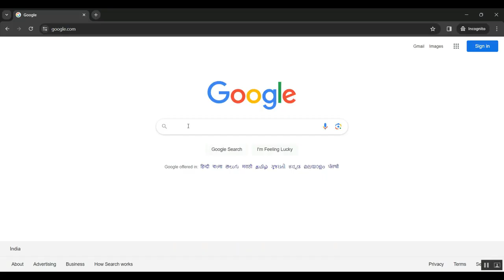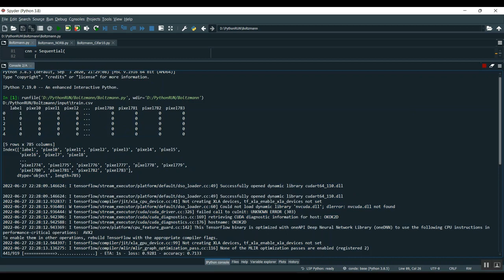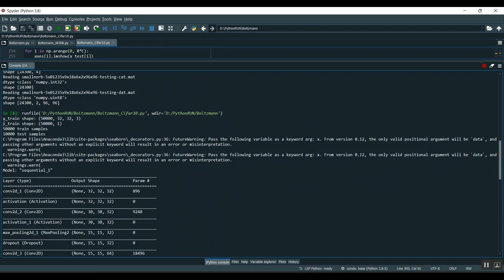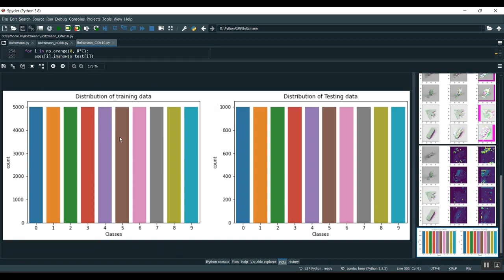Short Term Traffic Prediction With Deep Neural Networks A Survey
IEEE PROJECTS 2024 TITLE LIST

* Complete Source Code
* Complete Documentation
* Complete Presentation Slides
* Flow Diagram
* Database File or Dataset
* Screenshots
* Execution Procedure
* Video Tutorials
* Supporting Softwares

Support Specialization
* 24/7 Support
* Ticketing System
* Voice Conference
* Video On Demand
* Remote Connectivity
* Document Customization